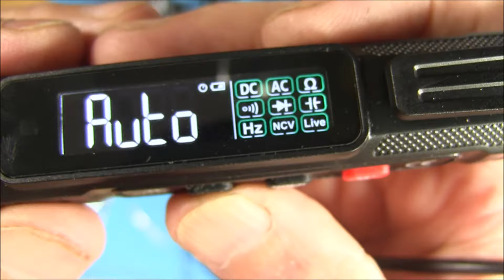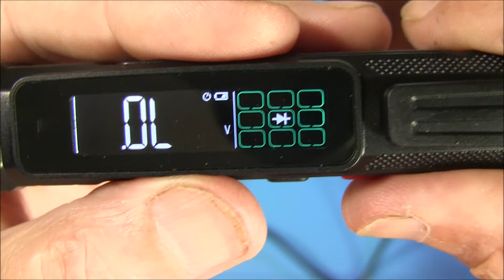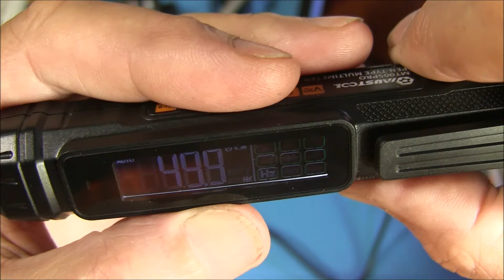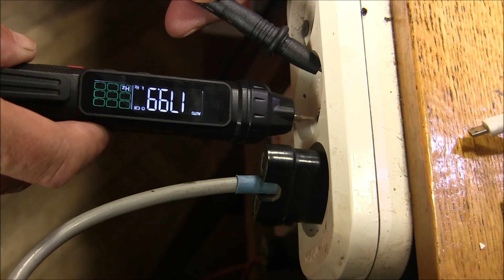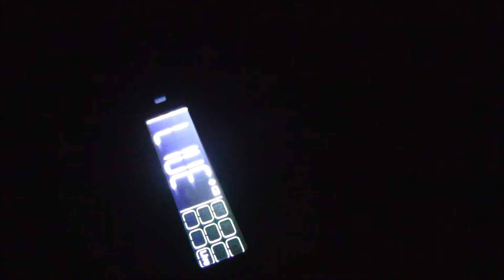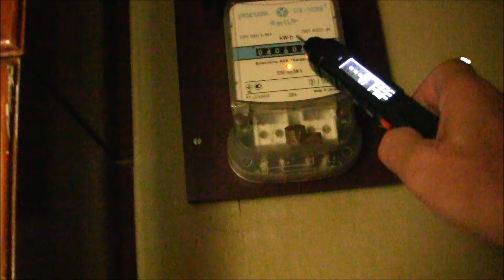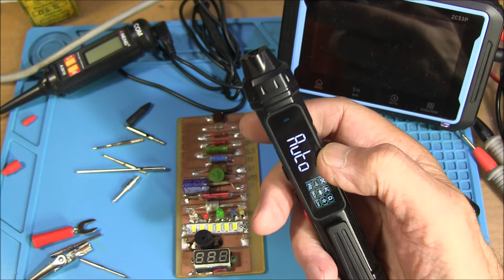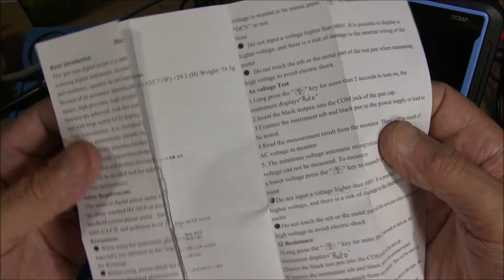Мультиметр карандашного типа MUSTOOL MT005PRO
Мультиметр MT005PRO, 4000 отсчетов, профессиональный прибор для измерения напряжения переменного и постоянного, сопротивления, диодов и автофункцией контроля Мультиметр A3010